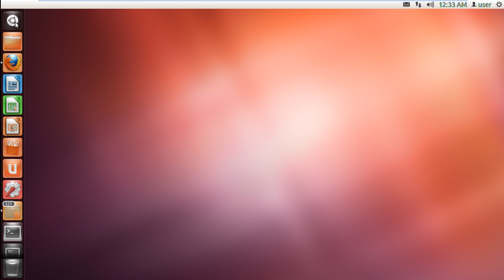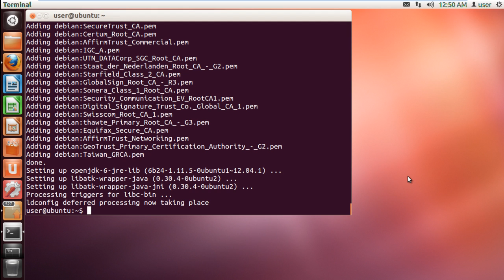How to install LibreOffice on Ubuntu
Learn how to install LibreOffice which includes a word processor, spreadsheet, graphics editor, slideshow creator, database and math formula writer

Before we teach you how to install Libreoffice, it is important to know what Libreoffice actually is.

Libreoffice is basically an open source document production suit that provides you with applications such as writer, calc and draw. The LibreOffice suite includes a word processor, spreadsheet, graphics editor, slideshow creator, database and math formula writer.

Follow this step by step guide in order to learn how to install Libreoffice.

Step 1 -- Add ppa for libreoffice
Let's start by first opening up the terminal. With that done, we will need to add the ppa which provides us the required packages for Ubuntu. For that, type in the following command "sudo add-apt-repository ppa:libreoffice/ppa" and hit enter.

Step 2 -- Enter password
With that done, you will be asked for the password. Enter the password in order to proceed further. You will be prompted to continue or discontinue with the process. Agree to continue with the installing of libreoffice.

Step 3 -- Get update
Now we will get an update. In order to do so, type in the following command: "sudo apt-get update"

Step 4 -- Install command for libreoffice
After that, we will install the application. Since we are installing libreoffice in Ubuntu, we will use the following command:
"sudo apt-get install libreoffice libreoffice-gnome".

Step 5 -- Agree to continue with the installation
Before the actual installation, all the details will be displayed right before you, including the amount of disk space that will be utilized etc. Type in "Y" and hit enter to continue with the installation.

After that, the installation process is pretty much automatic. Just wait for it to get installed and then you can use libreoffice.